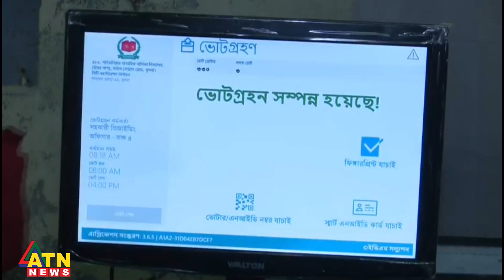ভোটের পরিবেশ নিয়ে স্বস্তিতে খুলনার ভোটাররা | City Election | ATN News